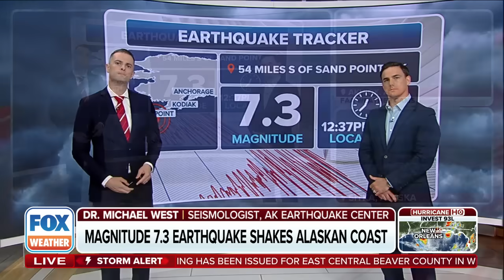Magnitude 7.3 Earthquake Shakes Alaska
Dr. Michael West, a Seismologist from the Alaska Earthquake Center, joins FOX Weather to share the latest news and updates for the magnitude 7.3 earthquake that shook parts of Alaska.